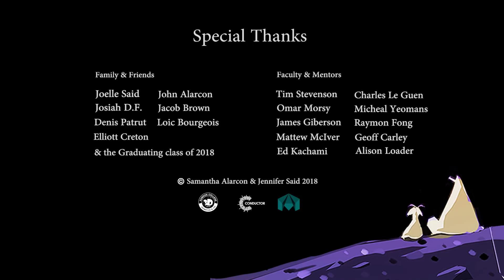CGI 3D Animated Short: "Howard's Drive-in Theater" - by Samantha Alarcon & Jennifer Said | TheCGBros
TheCGBros Presents "Howard's Drive-in Theater" by Samantha Alarcon and Jennifer Said - A small alien who wants to watch a movie at a drive-in theater is denied access by its prejudiced owner. For more information please see the details below.

Credits-Contributors:
Created by Samantha Alarcon and Jennifer Said

Character Rigging by Mat Isler, Denis Patrut and Loic Bourgeois
2D Animation by Jessica Nielsen
Credit Illustrations by Loic Bourgeois
Original Score by Cloudroad Music

Produced at Dawson College